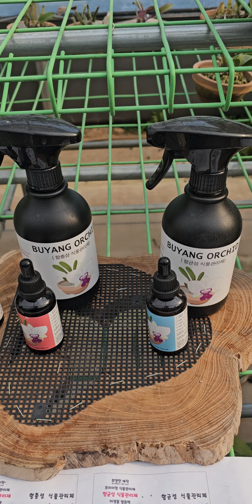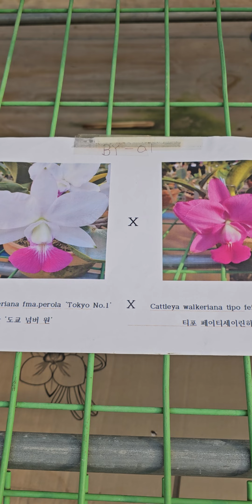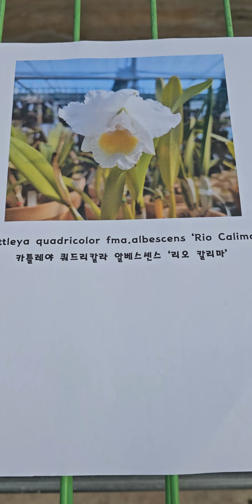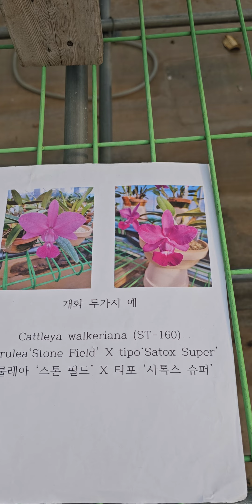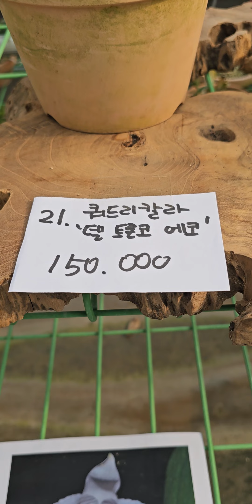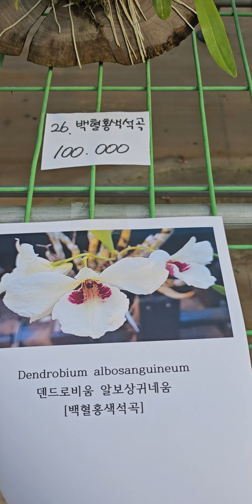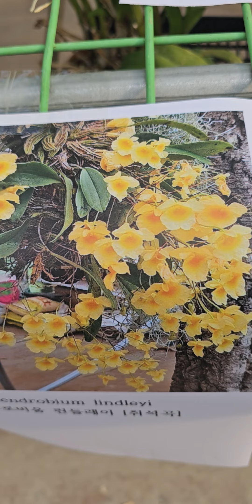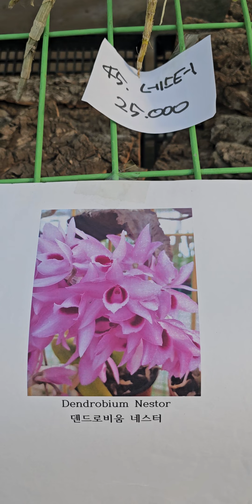23년 11월 15일 판매방송 (주문시 문자만 가능) 010.3661.6962